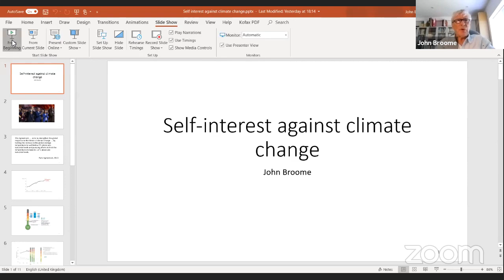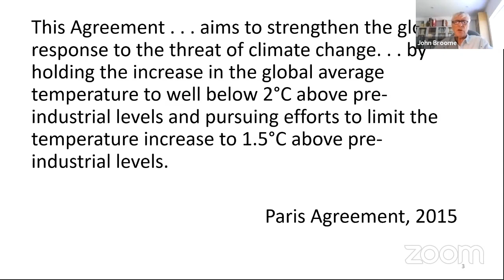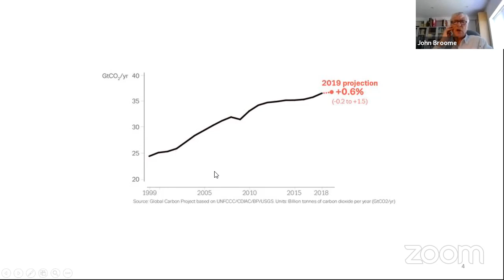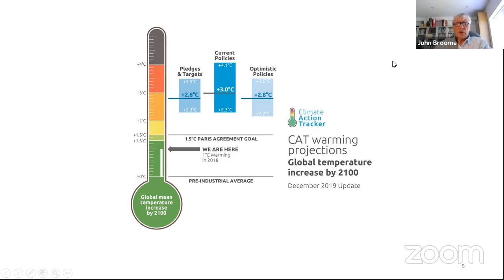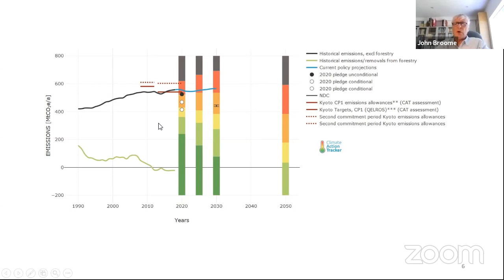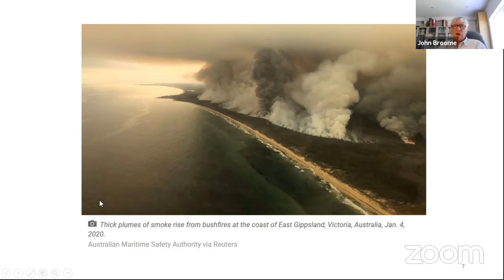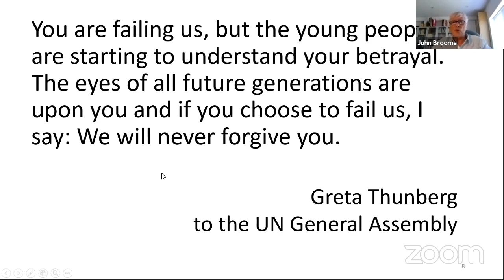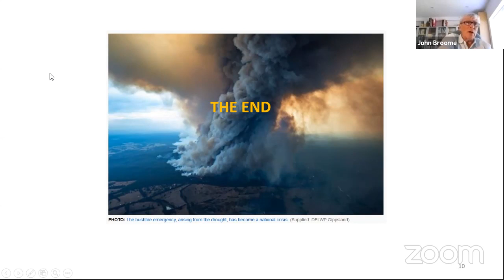Climate Ethics Session 1 | John Broome Self-Interest Against Climate Change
Join us for the first session in this series with Professor John Broome on 'Self-interest against climate change'!

This University of Oxford, Faculty of Philosophy series brings together some of the world’s leading experts in climate ethics — John Broome, Megan Blomfield, Henry Shue and Simon Caney — to showcase the latest and cutting edge work in the area.

Abstract: For almost thirty years, the international effort to bring climate change under control has appealed ultimately to moral motives. We have been told we should make the small sacrifice of reducing our emissions of greenhouse gas for the sake of the much greater benefit it will bring to other people. In particular, the current generation should reduce its emissions for the sake of the future. But action against climate change must principally come from governments, and not all governments are susceptible to moral motivation. For this reason the effort is failing. We must try a different approach. Because greenhouse gas is what economists call an 'externality', it is possible in principle to respond to climate change in a way that is in everybody's interest. The great benefit that will result from controlling climate change can in principle be distributed across people and generations in such a way that no sacrifice is required from anyone. If this can be achieved in practice, we can harness the powerful motivation of self-interest to control climate change. But to make it possible in practice, we need a new economic institution, which might be called the World Climate Bank. International effort should be redirected towards creating this institution.

Convened by Alice Evatt